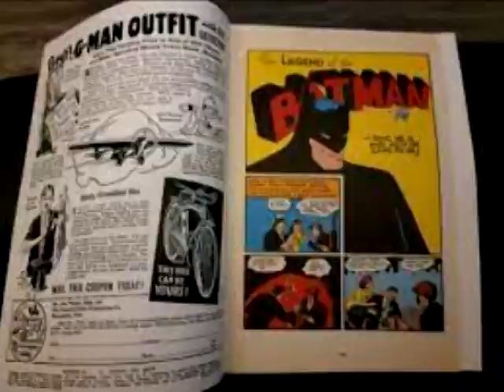EP. 2 BATMAN BAGGED AND BOARDED BATMAN NUMBER ONE!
Batman #1 is the first issue of the Batman comic book series. The issue saw the publication of four stories, including "The Joker", "The Giants of Dr. Hugo Strange", "The Cat" and "The Joker Returns". The stories were presumably written by Bill Finger, and drawn by Bob Kane and Jerry Robinson. The issue also saw the republication of "The Batman: Who He is, and How He Came to Be", previously published in Detective Comics #33 and created by Finger, Kane and Sheldon Moldoff.